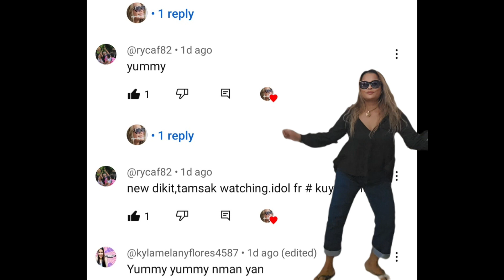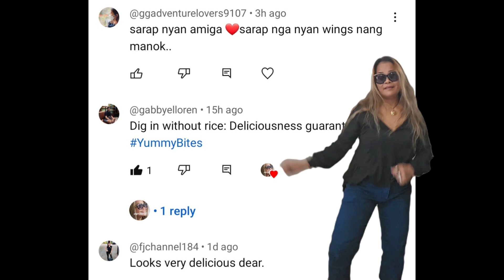SIMPLE RECIPE BUT YUM YUMMY]KAIN NA TAYO#amigasyt#shortvideo#viral#amigos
SIMPLING RECIPE PERO NAPAKASARAP AT DEPENDE PO SA INYONG MGA PAMPALASANG ILALAGAY